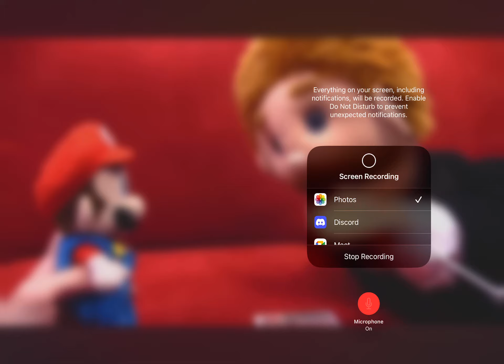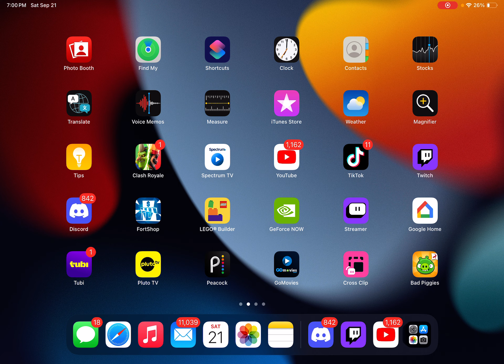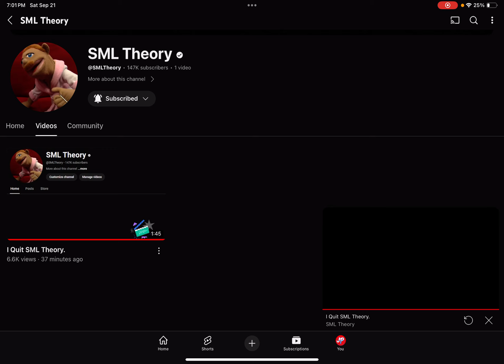Reacting to SML Theory last ￼ video sml ￼